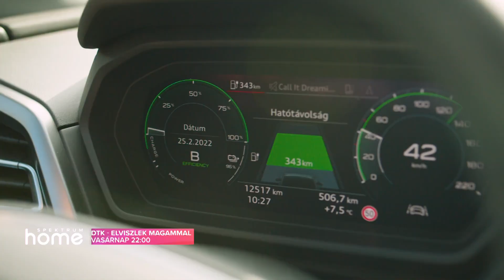Elviszlek magammal – Fenyő Iván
Balesete óta egészen más emberré vált, de sokan még mindig azzal a régi, fékezhetetlen Ivánnal azonosítják, akinek a szenvedélyessége szétfeszítette a normalitást. Az Elviszlek magammal következő részében D. Tóth Kriszta Fenyő Ivánnal beszélget zabolátlanságról, megfelelésről, pudzsáról és filmes álmokról.
Premier: Spektrum Home, szeptember 25. 22:00. Ismétlés: október 2. 09:30.